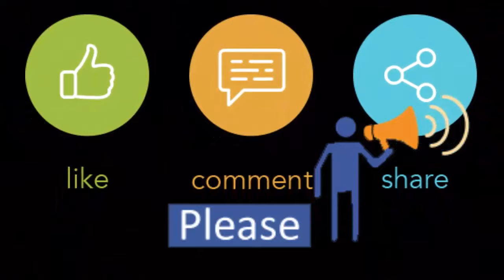Friendship + Hang out+ Fun + Entertainment + Games + Music and what not at Jamuna Future Park